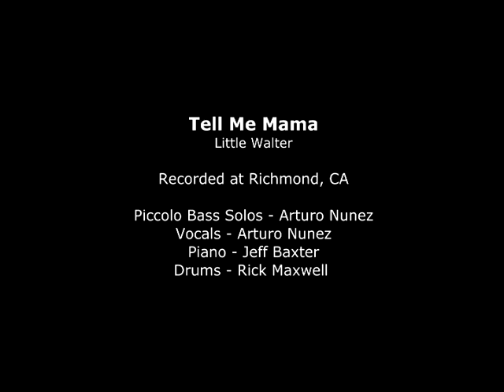Tell Me Mama